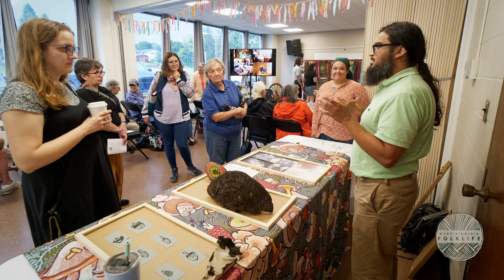Mushroom Foraging in West Virginia with Sharon Briggs & Anthony Murray (2/3)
Sharon Briggs and Anthony Murray talk about their mushroom foraging apprenticeship in West Virginia in the Eastern Panhandle. This excerpt comes from one of the 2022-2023 West Virginia Folklife Apprenticeship Showcases filmed at the Phil Gainer Community Center in Elkins.

On September 9, 2023, West Virginia Folklife celebrated the successes of three of our 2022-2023 West Virginia Folklife Apprenticeship pairs. The full-length discussion highlights exciting achievements and challenges during their apprenticeship experiences as participants share stories about the traditions they learned and practiced.

Watch our series of West Virginia Folklife Apprenticeship showcases at our YouTube channel:  @WestVirginiaFolklife

Learn more about the program and see how you can apply

The West Virginia Folklife Apprenticeship program is made possible with funding from the National Endowment for the Arts (NEA) and donations made to the West Virginia Humanities Council.